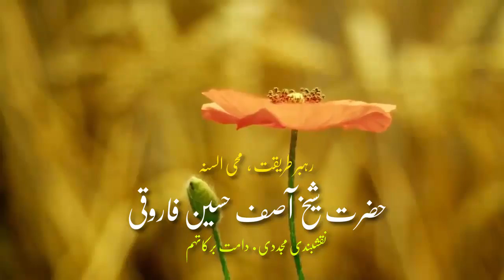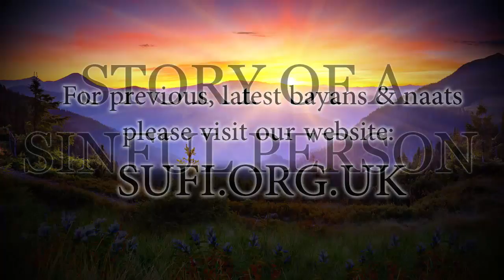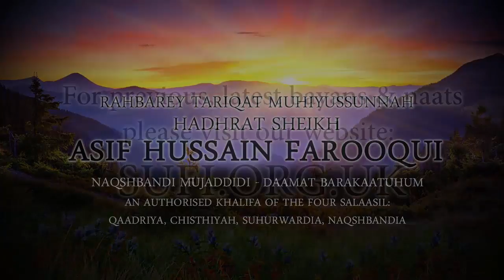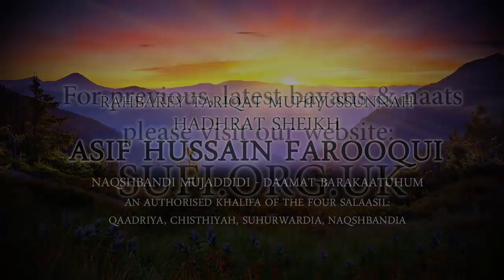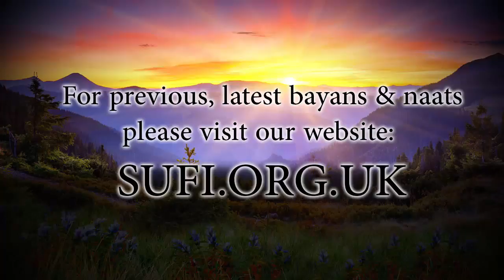Bayan Story of a Sinful Person - Hadhrat Sheikh Asif Hussain Farooqui Naqshbandi (UK)